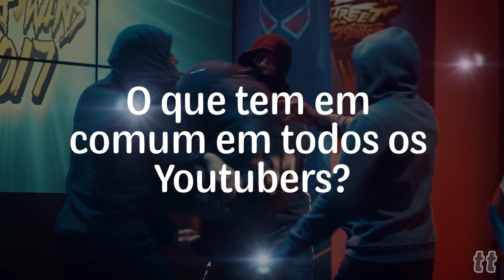ENTREVISTAMOS O ELENCO DE INTERNET O FILME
A Todateen foi na Premiere de "Internet - O Filme" e entrevistou o elenco principal: Victor Meyniel, Gabi Lopes e Cellbit. Quer saber o que eles falaram? Assista ao video e confira!